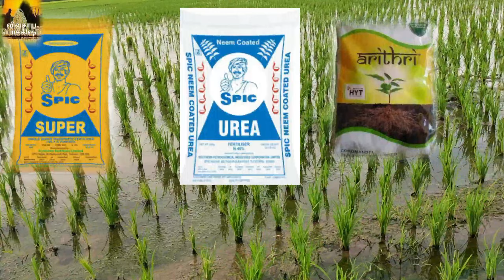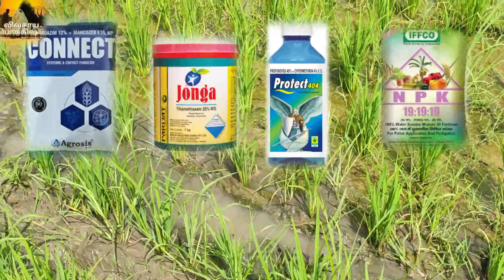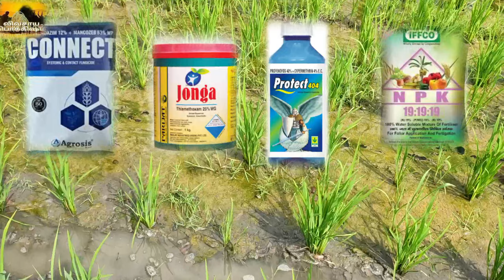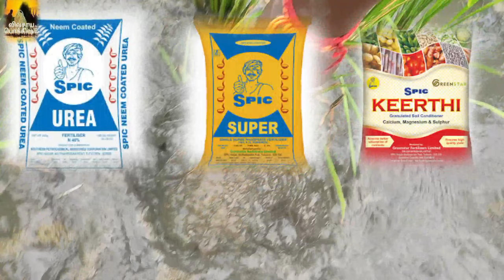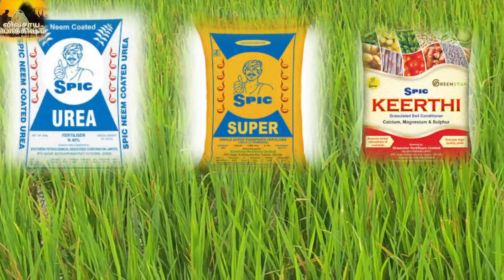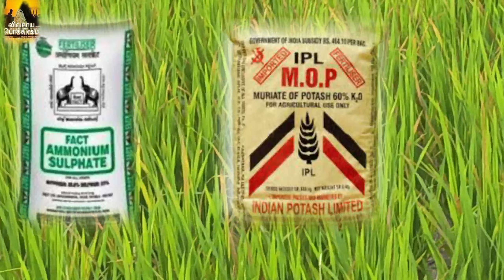நெல் மெஷின் நடவில் பாகம்-2 | paddy machine transplantating | part-2 | Agrirajesh